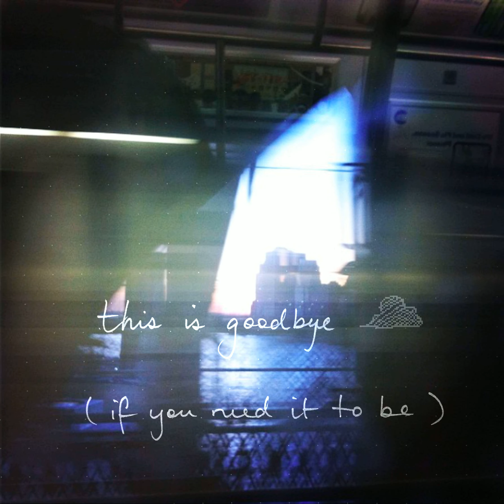Azuria Sky - ghost_pain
This is Goodbye (If You Need It To Be) (2017)

Support me!

This music blends acoustic piano and guitar with chiptune elements from a Nintendo Gameboy to paint unrelenting lo-fi soundscapes and heart-wrenching melodies.